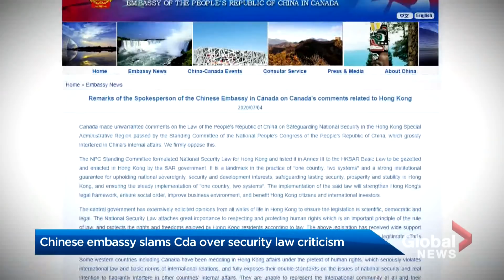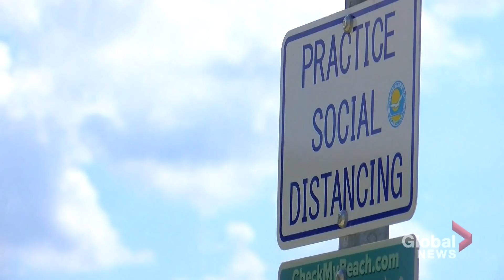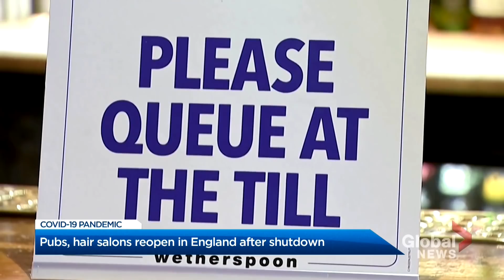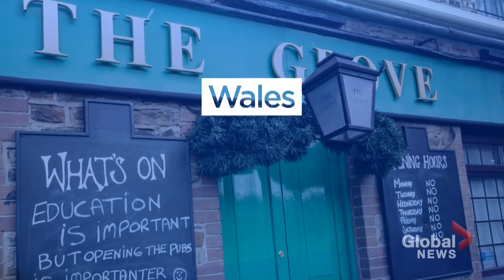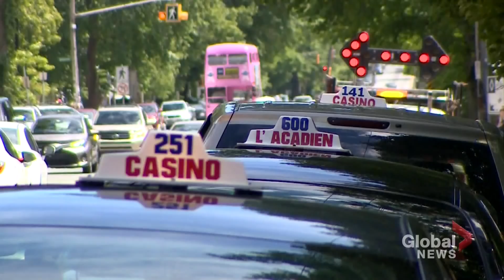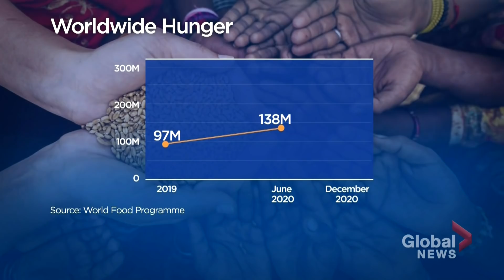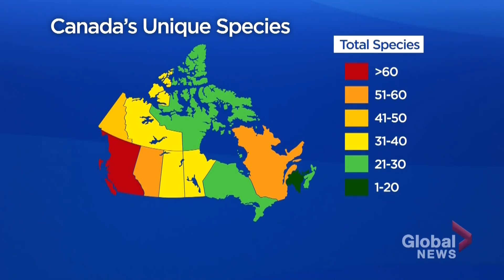Global National: July 4, 2020 | Protests call for stronger protections for migrant workers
On Saturday's episode of Global National: protesters stage demonstrations across the country to demand stronger protections for migrant workers amid the novel coronavirus pandemic, especially as nearly 700 temporary foreign workers in Windsor-Essex have tested positive for the virus. David Akin has more on the calls for change.

Meanwhile, south of the border Americans celebrate Independence Day even as the number of cases of COVID-19 in the U.S. continues to surge. Jennifer Johnson reports on the celebrations and the fear that too many are flouting coronavirus restrictions.

As health officials plead with Americans to follow Coronavirus restrictions, wearing a mask has become a political symbol with some supporters of U.S. President Donald Trump refusing to wear one despite the health risks. Reggie Cecchini explains.

Back in Canada, a Halifax taxi driver has been thrown into the spotlight after he became the victim of a racist attack when he tried to get his fare to put on a face mask. As Alexa MacLean reports, politicians and the public are asking why no charges have been laid.

Meanwhile, the United Nations is warning about the impact of the novel coronavirus on food security. With a worsening crisis facing millions of displaced Syrians, the World Food Programme is launching a historic humanitarian response. Redmond Shannon reports.

Finally, Canada's more than 300 unique species have now been catalogued and British Columbia is home to more than a third of them. As Linda Aylesworth explains, the reason could date back to the ice age.